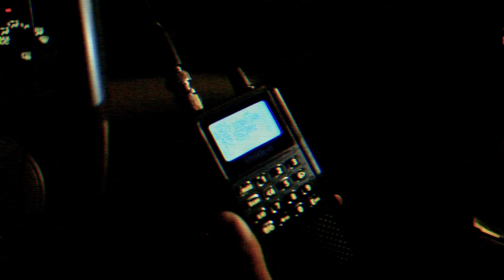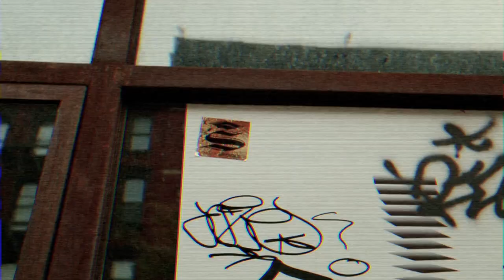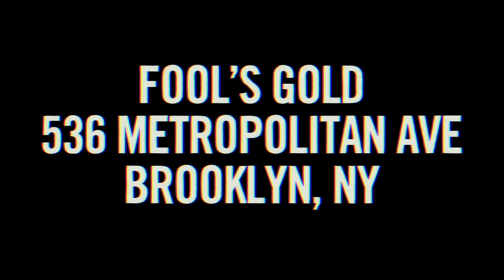SMART CREW x FOOL'S GOLD "SMART FOOLS" ARTIST SERIES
This Thursday (12/12) Fool’s Gold is proud to present our latest Artist Series opening, “Smart Fools,” a highly anticipated group exhibition featuring NYC’s own Smart Crew. Founded in 1997 by a group of high school friends in Queens, Smart Crew has evolved from a NYC-based graffiti crew into a diverse collective of international artists based in New York. Over the years, many of the members have branched out from their graffiti roots into alternate art forms including music, fashion, design and photography.

“Smart Fools” marks the first time Smart Crew has ever showcased its fine art as a collective, featuring all new work from Smart Crew artists including Action Bronson, Dceve, Despot, Elmo, Hso, Jeffrey Gamblero, Marty, Meyhem Lauren, Mr. Kiji, Pierre Hefner, Snoeman, Tom Gould and Toper.  The show will present a variety of pieces, all with a “gold” theme that illustrates each artist’s unique style and the diversity of Smart Crew as a collective.

Most importantly , “Smart Fools” highlights the subversive streak and sense of humor that runs through all the artists’ work, as shown in this promo video for the exhibition, which turns graf video seriousness on its ear for a sticker bombing campaign of comedically epic heights.

“Smart Fools” opens this Thursday (12/12) at the Fool’s Gold store on 536 Metropolitan Avenue in Brooklyn with an opening reception from 7-9pm. Refereshments will be served and limited-edition items will be available for purchase, along with original artwork. Thanks to Klughaus Gallery for presenting the “Smart Fools” exhibition with us, and Adidas Originals for sponsoring all our artist series events this year.